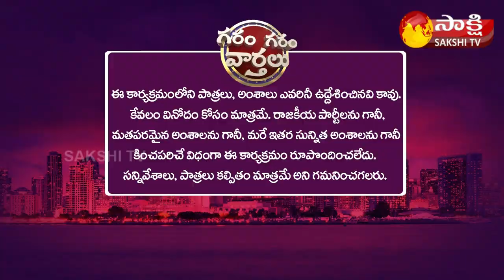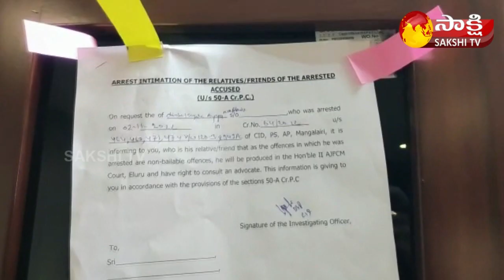Garam Garam Varthalu Full Episode 04-11-2022 | Garam Rajesh | Garam Ravali | Sakshi TV